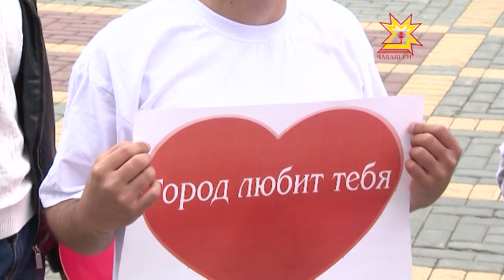В Чебоксарах забилось «Сердце Города»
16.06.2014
Экспедиция «Россия»,  которая стартовала 8 июня в Астрахани, добралась до столицы Чувашии. Напомним, что организаторы акции планируют с помощью GPS-сигнала зафиксировать слово «Россия» на карте страны. Насыщенная программа пребывания в Чебоксарах началась со знакомства с красотами города и продолжилась флэш-мобом на Красной площади.